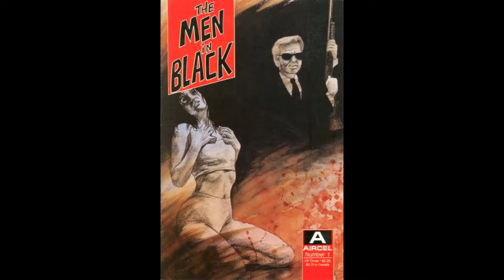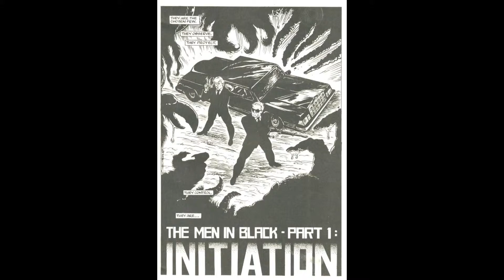Men In Black: You're Doing It Wrong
Men In Black is a franchise that is ripe with potential but Hollywood may let it waste away, unless its fixed. Here's a loose blueprint on a better MIB